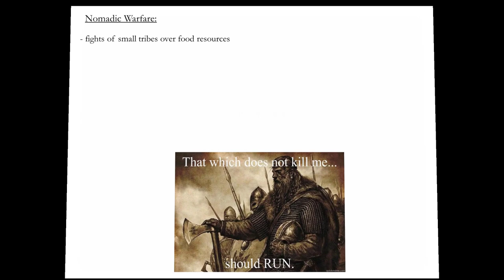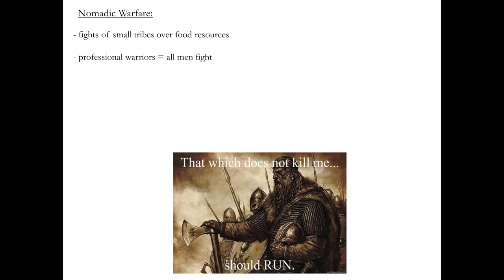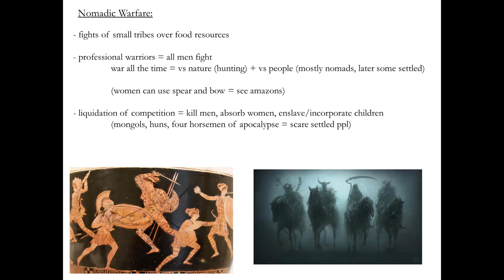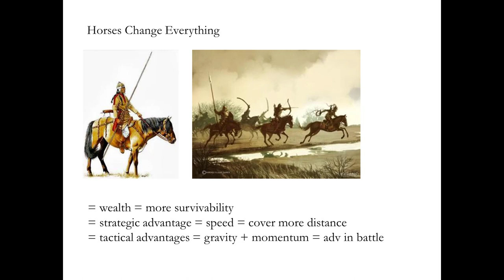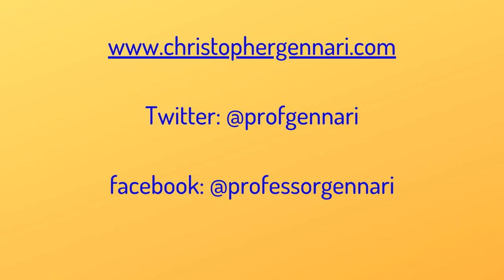Great Big History Podcast_101_Episode 02_Nomadic Warfare